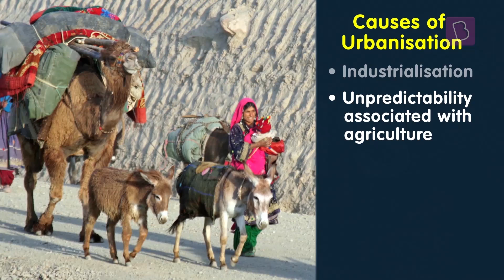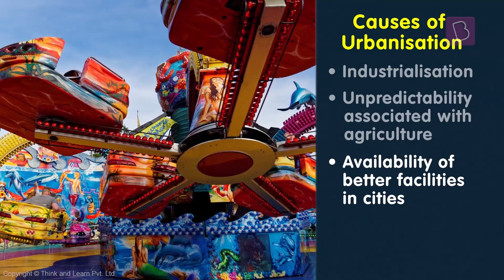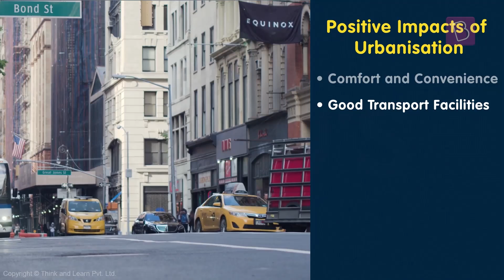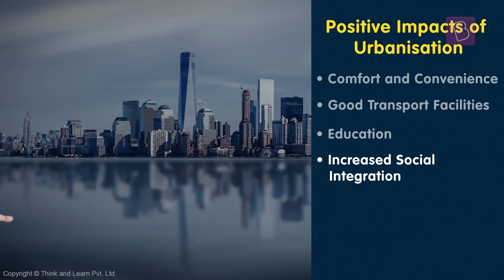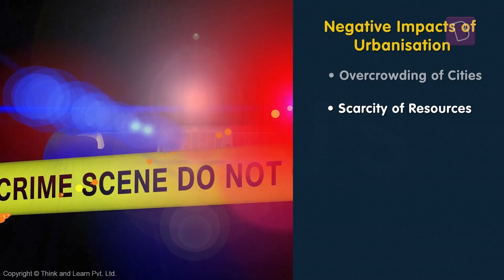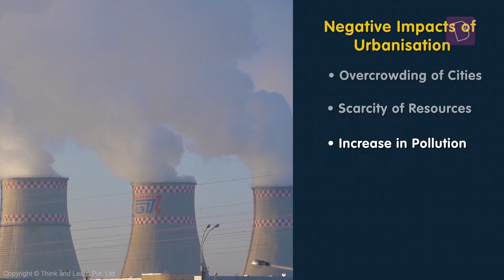Impact And Causes Of Urbanisation | Class 8 - Geography | Learn With BYJU'S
Urban areas have better facilities. But what happens when people increasingly move to urban areas? Does rapid urbanisation cause any issues? Watch the video to find out what causes urbanisation and what its effects are.